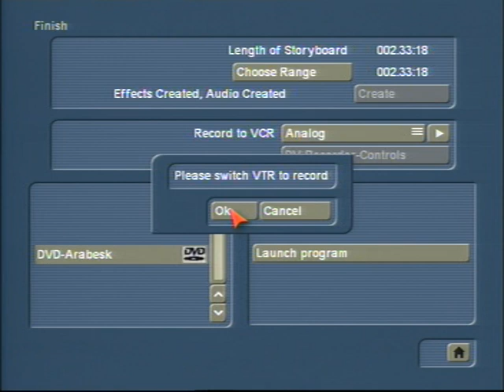Ian Page - Old Hound Dog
Ian Page, a talented Cumbernauld musician, helped me do this music video of a song of his in C'nauld College